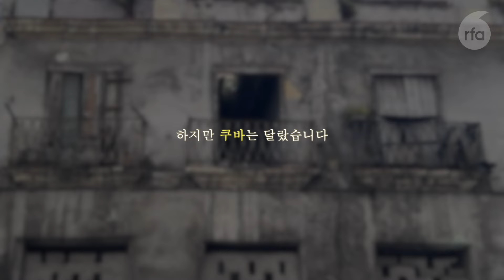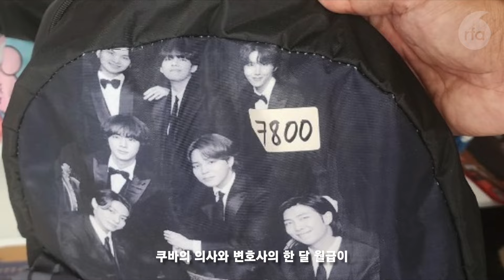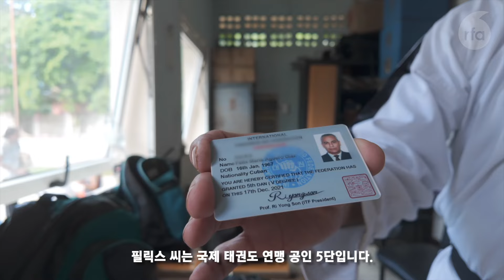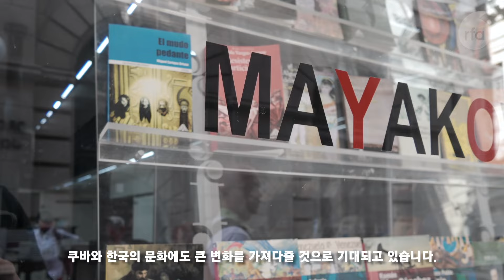[RFA특별기획] 사상보다 K-POP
쿠바인들은 자신들의 춤과 노래가
힘들고 슬픈 역사와 삶의 눈물을 닦아 주는
손수건과 같다고 말합니다.
그리고 지금,
쿠바 젊은이들의 눈물을 닦아주는 춤과 노래가 있습니다.